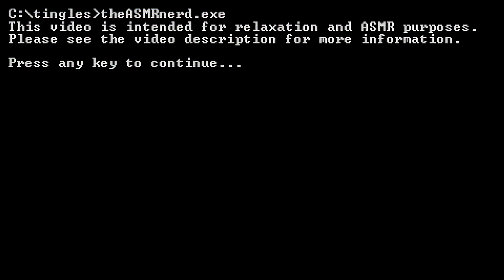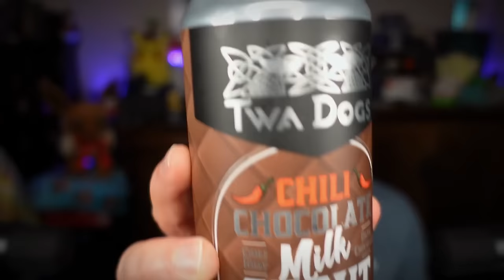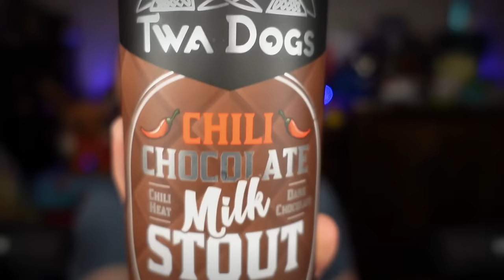ASMR Taste Test ft. Interesting Brews & Strangely Satisfying Beer Sounds! 🍻 [soft spoken, relaxing]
Save 10% on comfy polos, rad graphic tees, & more from INTOTHEAM

Hi friends! It's time for another ASMR craft beer tasting, back by popular request! Today I try three new beers from craft breweries on Vancouver Island, BC, Canada, and share my thoughts on them! Each one has something interesting or noteworthy about it, and it's my first time trying all of them! Along the way, I share some beer facts and history and ramble softly about this and that. It's a simple video, really 😌 I hope you find it relaxing!

ASMR triggers include ear-to-ear soft speaking, incidental mouth sounds, tapping, and plenty of crisp, fizzy, satisfying beer pouring sounds! I recommend listening with headphones for the best experience! 🎧

TIMESTAMPS
00:00 Intro
03:03 Save 10% at INTOTHEAM!
07:10 PSA: Please Drink Responsibly!
09:33 More Intro Rambling
11:44 Beer #1: Blackberry Sprut IPA from Mount Arrowsmith Brewing
19:46 Beer #1 Pour (Can)
22:26 Beer #1 Taste Test
36:18 Beer #2: Heavy Pedal Porter from Phillips Brewing
43:11 Beer #2 Pour (Bottle)
46:57 Beer #2 Taste Test
57:54 Beer #3: Chili Chocolate Milk Stout from Twa Dogs Brewing
1:07:44 Beer #3 Pour (Can)
1:10:44 Beer #3 Taste Test
1:19:38 Wrap-Up
1:26:19 Supporter Thanks!

A/V SPECS 🎙
Camera: Sony ZV-1
Microphones: 2x TZ Audio Stellar X2 Large Diaphragm Cardioid Condenser
Interface: MOTU M2/Zoom H4n Pro
Boom Arms: 2x RØDE PSA1